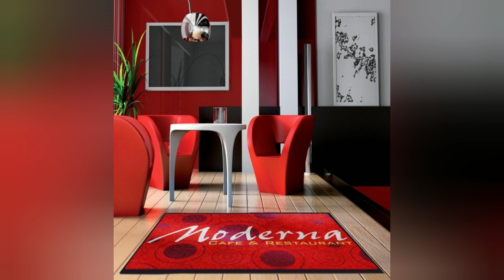Ruby Reverie: A Stylish Symphony of Red in Living Room Decor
A red living room decor ignites a captivating ambiance, infusing the space with warmth and personality. Ruby-toned walls or statement furniture pieces command attention, creating a sense of drama and vitality. Paired with neutral accents like cream or beige, the red elements stand out, creating a harmonious balance. Plush red throw pillows, vibrant rugs, or crimson curtains add layers of texture and depth, transforming the living room into a cozy and inviting haven. Whether it's a modern lounge or a traditional setting, the red decor exudes a timeless charm that sparks conversation and makes a bold style statement.